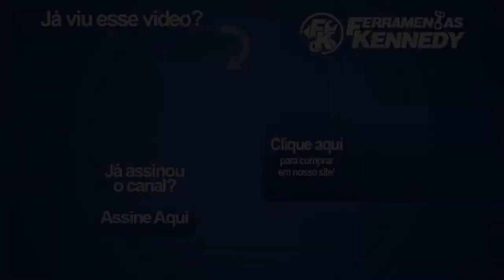Kit de ferramentas Maksipower 8 em 1 | Maksiwa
Conheça o kit de ferramentas 8 em 1 da Maksiwa. Um conjunto com diversas ferramentas que ajudam o usuário a fazer diversos tipos de serviços, assim como para uso hobbysta. A MaksiPower 8 é um kit de ferramentas se transforma em uma estação de bancada completa.